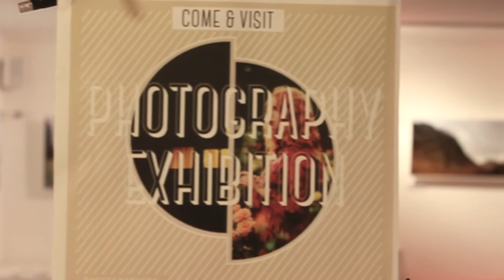The Hive Photography Exhibition PROMO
Stewart MacKellar and Ella Ruth Cowperthwaite are photographers currently exhibiting their work in The Hive's Gallery, Shrewsbury.

Exhibition is on until 3rd February. So head on down to get inspired by some local Shrewsbury talent.